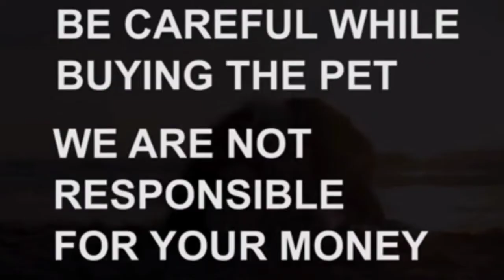German Shepherd puppy for sale|sold out|Lb nagar|Hyderabad|dog market in Hyderabad